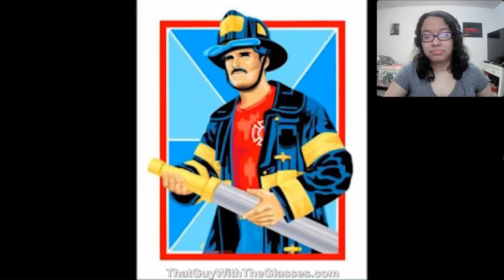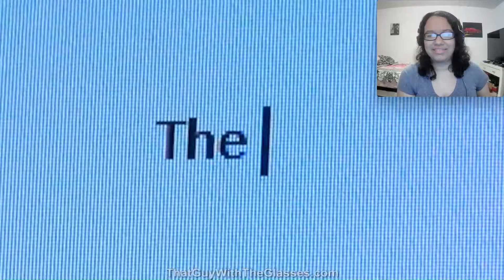(Part 2) Moulin Rouge - Nostalgia Critic Reaction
Hi! My name is Lola, and this is my reaction to Moulin Rouge - Nostalgia Critic by Channel Awesome